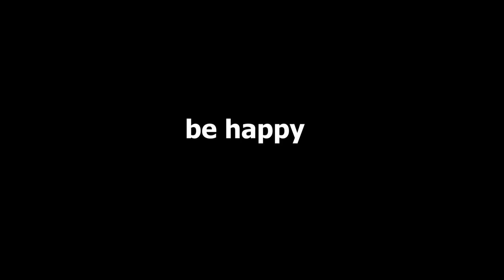BEST BEAUTY PRODUCTS OF 2022 | Yearly Favourites | maumina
✨welcome to a space for self-care, skincare and makeup therapy✨

hi🌚 I’m Maumina.
I’m a Cancer sun, Gemini moon and Sagittarius rising
 Leave me a comment letting me know what your big 3 signs are because I’m nosy and am obsessed with Astrology🌞

🌿I HAVE AN ETSY SHOP🌿

•products i used/mentioned

Eucerin scalp treatment
Mielle rosemary mint scalp oil
Naturium cleansing gelee
Pacifica ceramide barrier face lotion
ABH brow freeze
ELF cookies and cream putty primer
Milani SPF BFF primer
Rare beauty eye primer
Natasha denona glam face palette - light
Colourpop wild child palette
NYX epic ink eyeliner in black
Sweed mascara
ELF lash it loud mascara
Smashbox 24 hour hydra foundation - 3.02
Fenty eaze drop - 10
Charlotte tilbury beautiful skin foundation- 6 cool
IlMakiage f*ck im flawless concealer - 8
Refy water based powder - 02
Rare beauty bronzer - happy sol
Juvias place bronzer duo - medium
Rare beauty liquid blush - happy
Charlotte tilbury nudegasm face palette
NYX bare with me spray
Refy lip liner - rosewood
Milani colour fetish lipsticks - tease & pleasure
NYX this is juice gloss - pomegranate clout
The beauty crop lip oil - baie